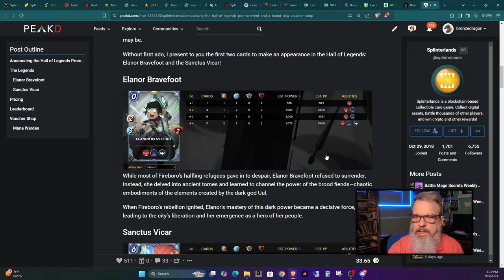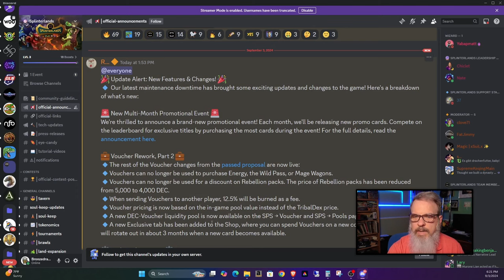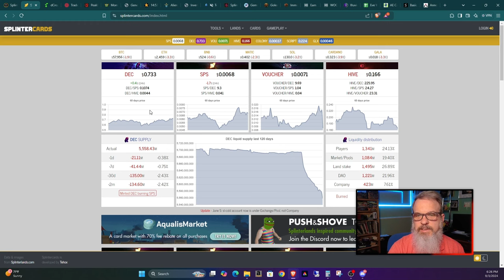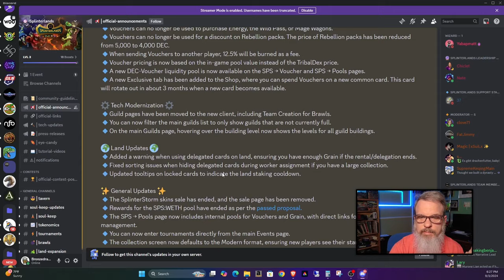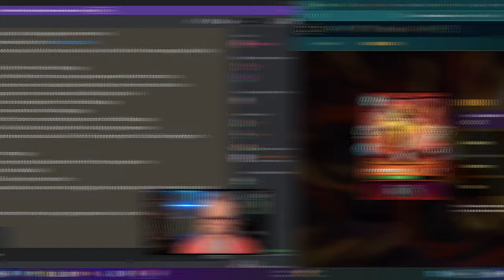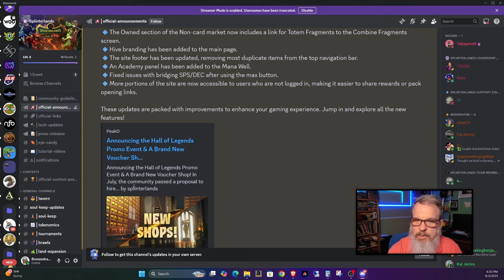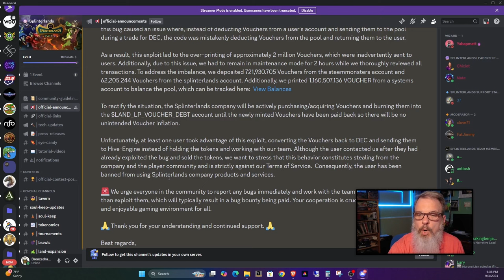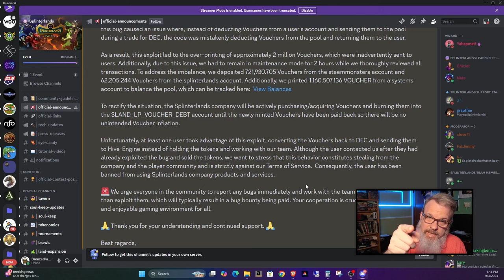Huge Splinterlands Exploit Revealed - Player Banned!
Welcome back all you Splinterheads!  Thanks for stopping by.  In this episode I review all of the changes and game updates that went live in Splinterlands after the patch on Sept. 3, 2024.  I also go over the details of a large exploit that happened after the game came back up from maintenance and the fallout involved.

Splinterlands is a Web3 game that is played on the Hive blockchain. blockchaingaming splinterlands hive gaming